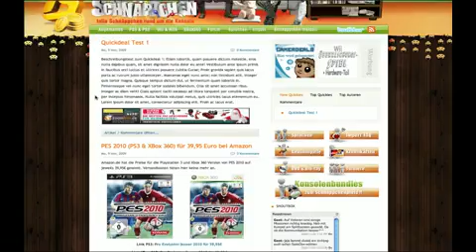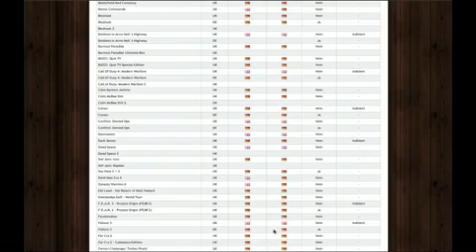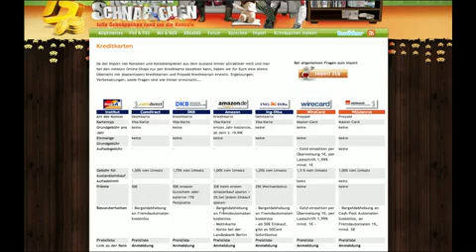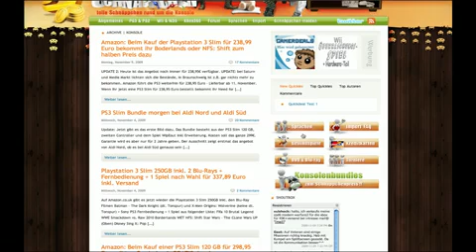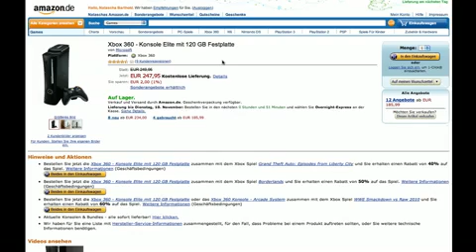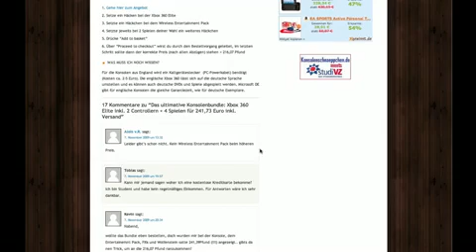Web Tipp - Konsolenschnaeppchen.de1526